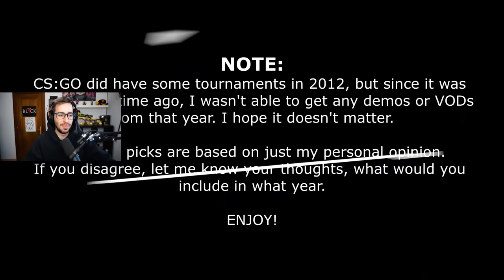LAS MEJORES JUGADAS DE CADA AÑO DE CS:GO